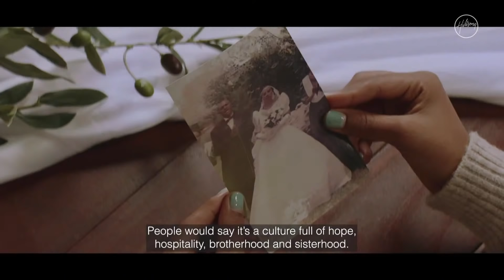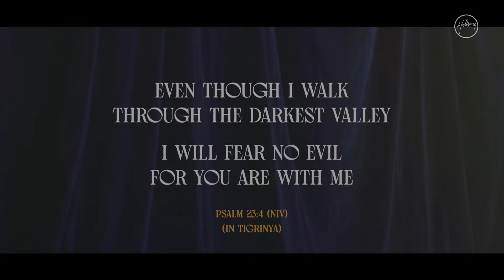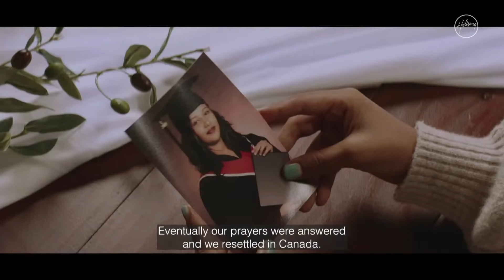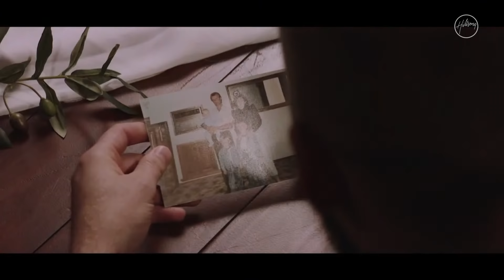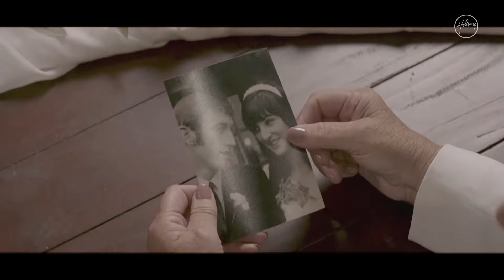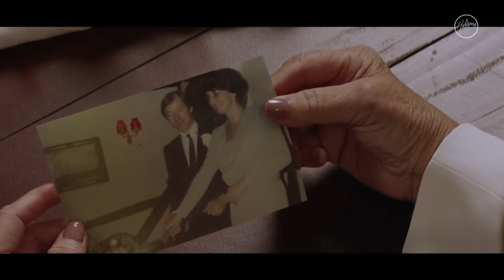Found, Forgiven, Reconciled | Phil Dooley | Hillsong Church Online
Jesus is Alive! We invite you to hear a special Resurrection Sunday message from Pastor Phil Dooley.

This Easter holiday we hope to point our attention to Jesus, prepare our hearts in devotional to recognize what His has done for us, and remember the promises of our Lord and Saviour.